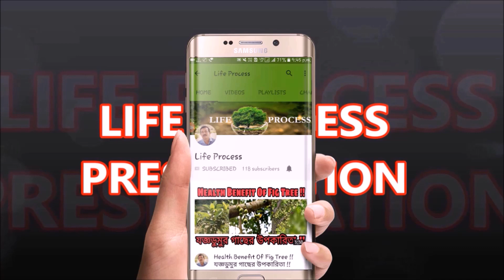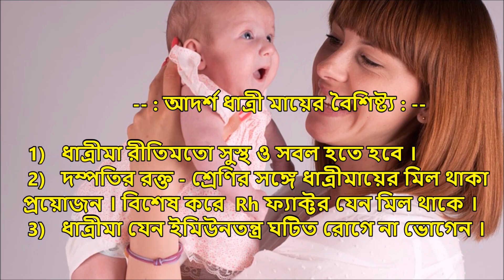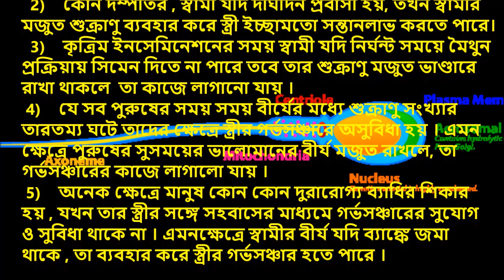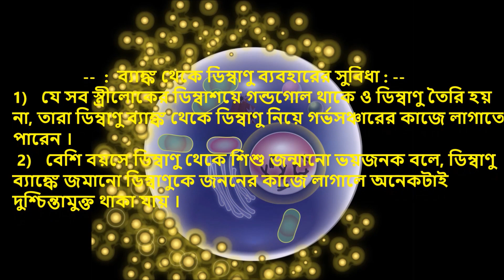নিঃসন্তান পিতা-মাতার জন্য সুখবর || Part - 4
জানবেন ব্যাঙ্ক থেকে শুক্রাণু বা ডিম্বাণু ব্যবহারের সুবিধাগুলি কি কি এবং সন্তানের জন্মদানে ধাত্রীমা বা পালিকা ভূমিকা । ধন্যবাদ  - -